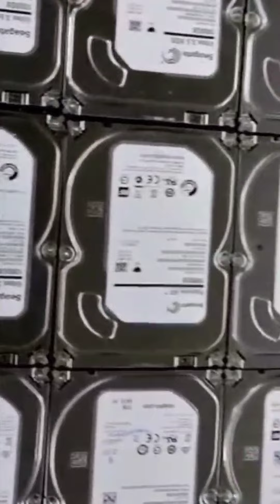Largest Refurbished Hard Drive Stock | Second Hand HDD at Wholesale Price | Best Rates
Value Smart Trading Limited (VSTL) established in 2014 is an IT Remarketing company and a global distributor of electronic components. For buying IT Hardware in bulk quantity.

What makes us different? We offer:
• Quality refurbished IT hardware
• World-class facilities
• Expert technical advice
• Real-time inventory
• Thorough testing process
• Free configuration process
• Secure data erasure
• Complete end-to-end care
• Safe, secure shipping
• Fast global delivery